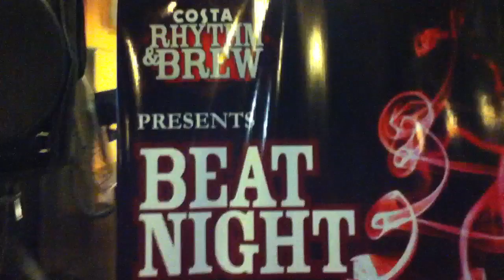Damaadam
Musicpun presents Goonjjj @ costa coffee, jayanagar